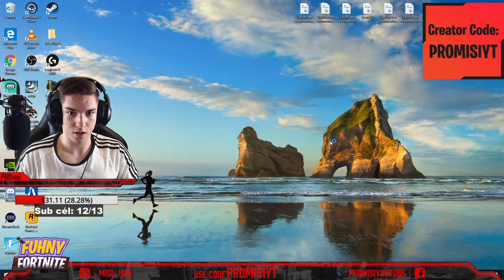Fortnite Streamers Funniest Moments! #2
🙀 What’s Up Guys, I Hope You Enjoy Today’s Fuhny Fortnite Video And As Always Smash That Like Button For More-:) Peace Out✌️✌️

👍👍 LIKE THIS VIDEO & Turn Notification On For More Moments 🔔

♠️ Get Featured ♠️

📩📩 Send us Your Moments, Get Featured!

📺Fortnite Epic Clips📺
👇How to Summit your Videos👇

1) Upload Your Video to Youtube
In that Message send me the link of the video you wish to have me upload.
3) If that doesn't work out, send your video to ( Do not attach the video to the email.( Ones again only send me the link of the video).

4) That's it and enjoy

Intro♣️
▶︎E1Edits